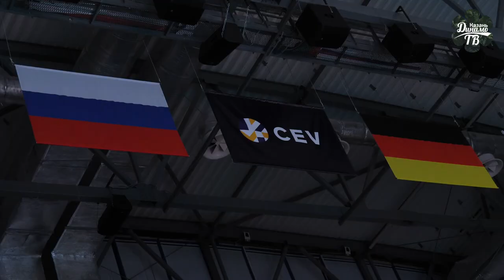Кубок ЕКВ в Казани! | Превью. «Динамо-Казань» - «Потсдам» | Preview. Dinamo-Kazan - Potsdam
Спустя 2 года казанское «Динамо» вновь принимает на своей площадке матчи Кубка ЕКВ, в этот раз соперником нашей команды станет немецкий «Потсдам». Как проходила подготовка команды к предстоящему матчу вы увидите в новом сюжете Динамо ТВ